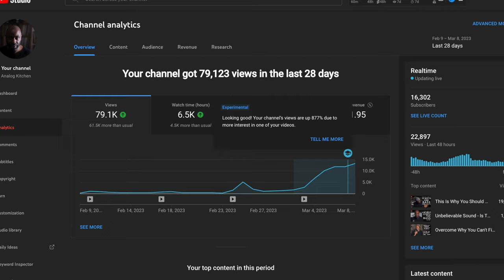How To Make | Better Progressive House Tracks Live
Hi YouTube, this video is on how to make better progressive house tracks live!

00:00:00 Intro
00:00:44 Welcome
00:01:10 On Progressive House
00:02:14 My Approach To Progressive House
00:03:41 The Setup
00:06:46 Looking At Groove Elements First
00:07:41 Routing On The Mixer
00:08:18 Iconic Prog Bass Lines
00:09:41 Next Stop 303 #1
00:11:44 Adding A Retro Electro Loop
00:13:22 The Reason I Use A Multiclock
00:14:15 Setting The Right Envelope On The Minitaur Bass
00:15:39 Adding Another Sound In The Bass Frequency
00:17:12 Adding Yet Another 303 Acid Line
00:18:46 Setting The Levels And Blending The Tracks Together
00:19:48 Time To Add Drama By Playing Pads
00:23:41 Adding A Lead On The Sub37
00:26:34 Looking At The Filter Settings
00:28:36 The Importance Of Call & Response On Your Groove
00:30:53 Adding A Vocal
00:37:43 Analog Kitchen Music Jam

🔴Elektron Octatrack
🔴Behringer Model D
🔴Roland TB-03

00:00:00 Intro
00:00:37 Welcome
00:01:08 On Today's Topic
00:05:03 The Setup
00:08:17 Getting The Beat Going
00:13:26 Creating A Frequency Layer
00:18:42 TB03 Flexibility
00:22:33 Using Different 303 Lines
00:26:29 Trying Different Settings On The TB
00:31:55 To Conclude
00:34:18 Analog Kitchen's Deep Melodic Jam